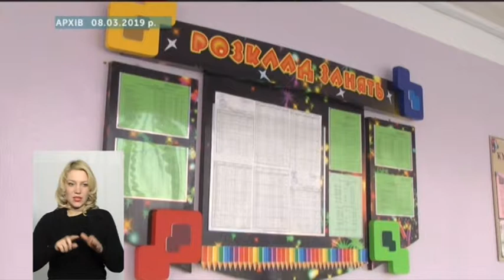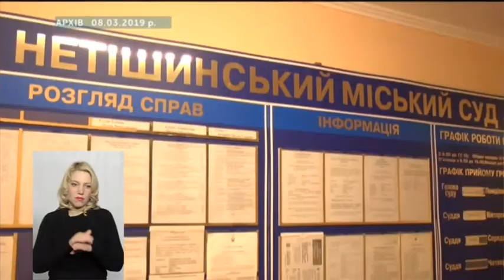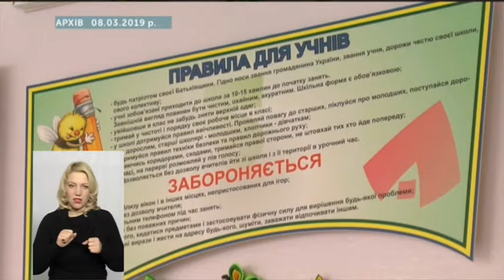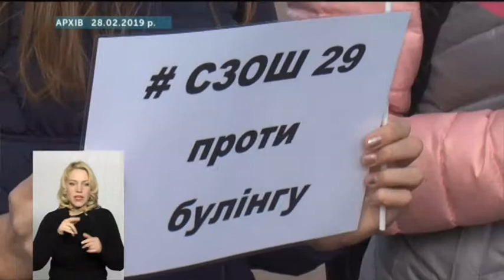ТЕМА ДНЯ 02 04 19 Булери та їх жертви. Експерти: Інна Ящук, Жанна Страшнюк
Булінг і його прояви у школах Хмельниччини. Хто цькує і хто стає об’єктом цькування? Чому учасники освітнього процесу про це явище мовчать і як його викорінити? Про це - у "Темі дня". Експерти у студії: Інна Ящук - декан факультету початкової освіти та філології,  професорка,
Жанна Страшнюк – завідувачка обласного навчально-методичного центру психологічної служби.